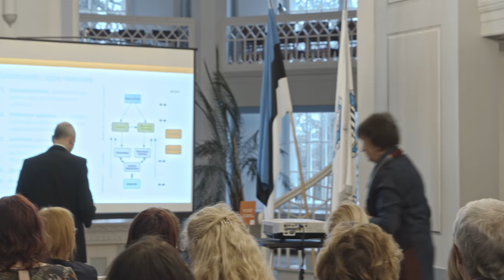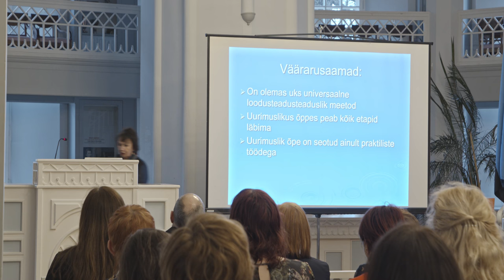Uurimuslik õpe loodusainete õpetamisel - professor Miia Rannikmäe, Tartu Ülikool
3. märtsil 2020 tähistati Tartu Ülikoolis Eesti haridusteadlaste ühe mõjukama teadusartikli 5. sünnipäeva seminariga uurimuslikust õppest. Videos tutvustab professor Miia Rannikmäe TÜ loodustadusliku hariduse keskuse töid uurimuslikust õppest.